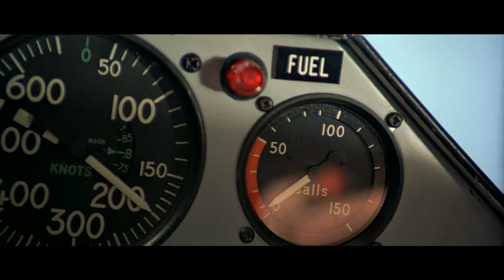Octopussy Movie CLIP - Missile (1983) HD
CLIP DESCRIPTION:
Bond (Roger Moore) takes flight in a particularly agile aircraft.

FILM DESCRIPTION:
This (13th) time around, "007" receives the usual call to come and visit "Mother" when another agent drops off a fake Faberge jeweled egg at the British embassy in East Berlin and is later killed at a traveling circus. Suspicions mount when the assistant manager of the circus Kamal (Louis Jourdan), outbids Bond for the real Faberge piece at Sotheby's. Bond follows Kamal to India where the superspy thwarts many an ingenious attack and encounters the antiheroine of the title (Maud Adams), an international smuggler who runs the circus as a cover for her illegal operations. It does not take long to figure out that Orlov (Steven Berkoff), a decidedly rank Russian general is planning to raise enough money with the fake Faberges to detonate a nuclear bomb in Europe and then defeat NATO forces once and for all in conventional warfare.